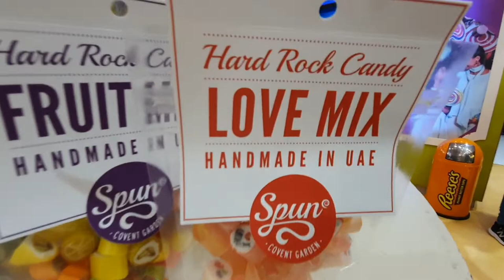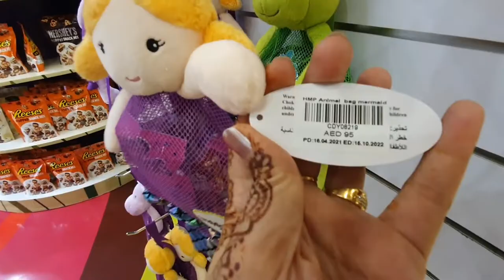Candylicious In Dubai Mall || Best Candy Shop